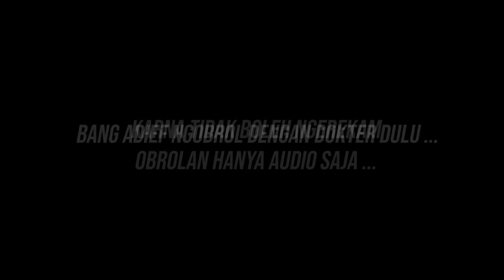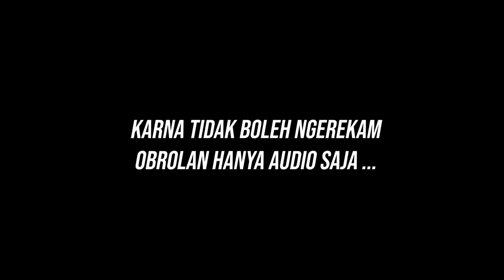TERUNGKAP PENYAKIT AMEL YG SEBENARNYA ! TERNYATA DIA BUKAN ODGJ DAN PENYAKITNYA TIDAK BISA SEMBUH